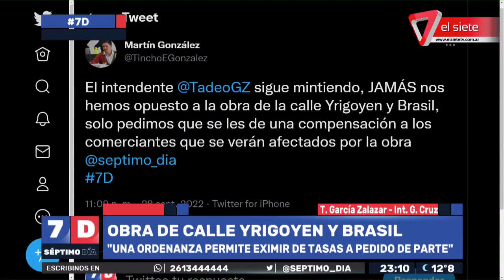TADEO GARCÍA ZALAZAR | "No me quita el sueño ser gobernador"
Tadeo García Zalazar, intendente de Godoy Cruz pasó por 7D